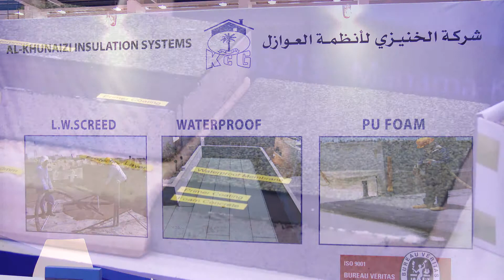Al Khunaizi Companies Group - GIF 2014